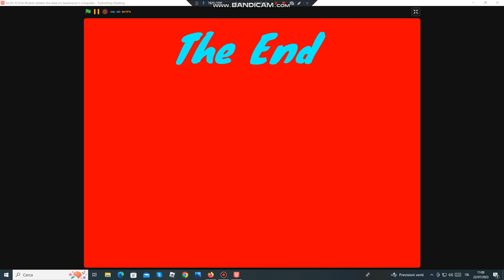KLGG S3 E14